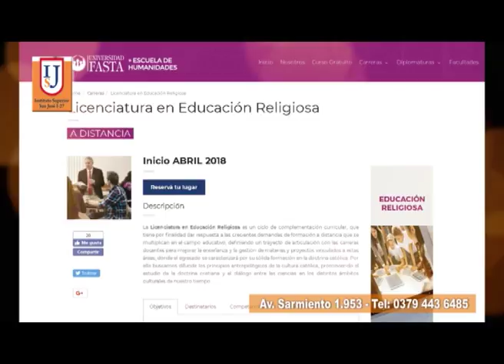Instituto San José I 27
El Lic. Luis Hernandez es nuestro entrevistado ,. . .